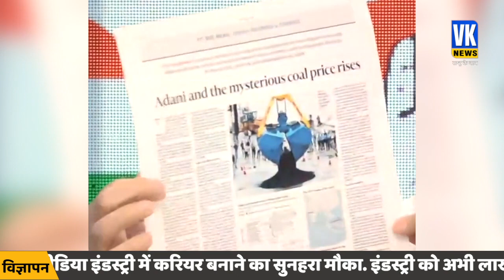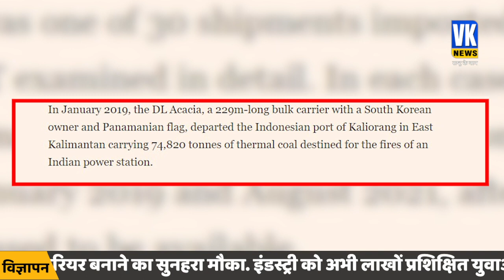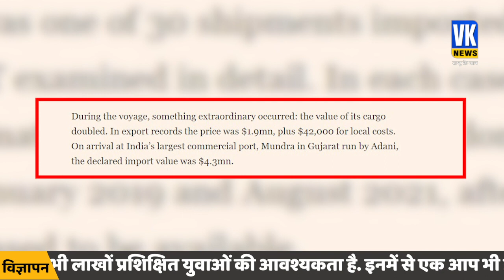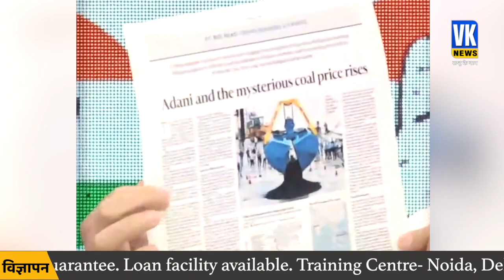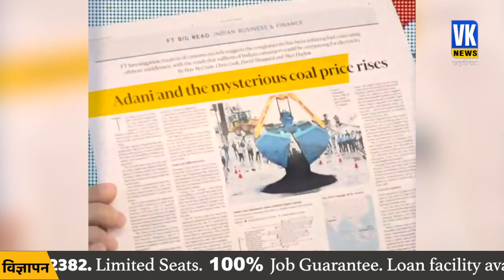गौतम अडानी पर बड़ा खुलासा, भारत में ऐसे बढ़ रहे बिजली के दाम ? | financial times adani news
गौतम अडानी पर बड़ा खुलासा, भारत में ऐसे बढ़ रहे बिजली के दाम ? | financial times adani news | Gautam Adani | PM Modi | Congress | Rahul Gandhi